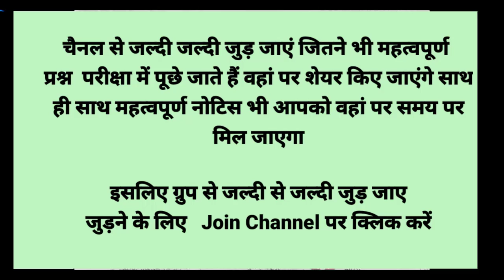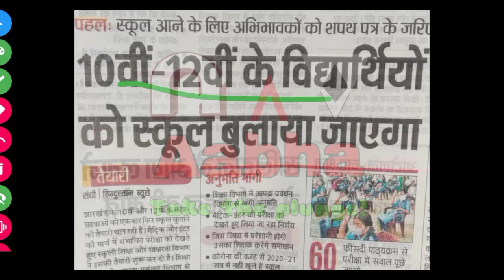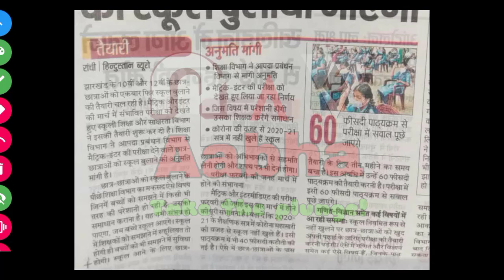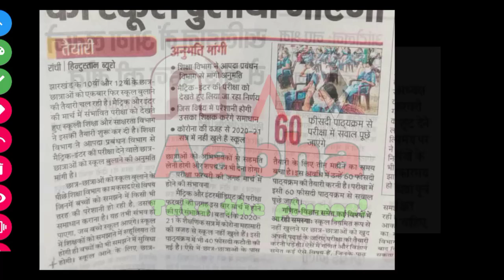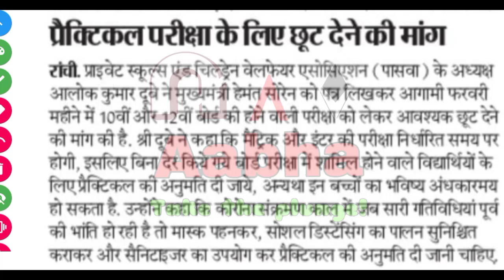JAC Board Exam 2021 Date | JAC Board Matric Inter School Big News | JAC Class 10 & 12 School Open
Channel se Jud jaye
Jac Board School college for 10th And 12th Class may Be Open
jac exam date 2021 | jac board exam 2021 date | jac syllabus 2021

Jac Board School Open Update
Jac Baord School open
jac matric inter exam date 2021
jac board new update,jac new syllabus 2021